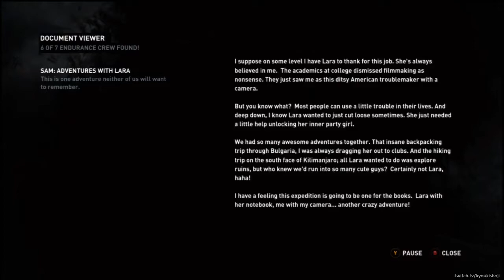Tomb Raider Playthrough (360) [4/6]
Here's my playthrough of the Tomb Raider reboot on Xbox 360.
Commentary is by myself, Tomxbackbeatxx, and (sometimes) Das Savva; it is also rather random and weird at times.